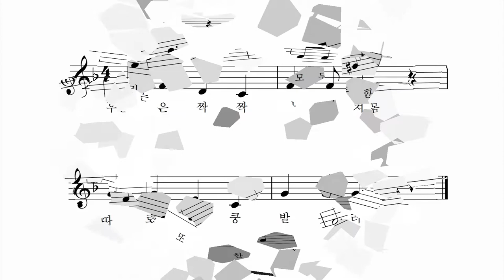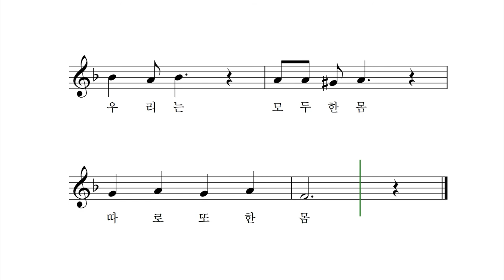따로 또 한 몸 - 김희경 작사 박상문 작곡 권나영 노래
손은 짝짝 박수쳐
발은 쿵쿵 발굴러
입은 냠냠 맛있어
머리는 곰곰히 생각해
생긴 것도 다르고
하는 일이 달라도
우리는 모두 한몸
따로 또 한몸